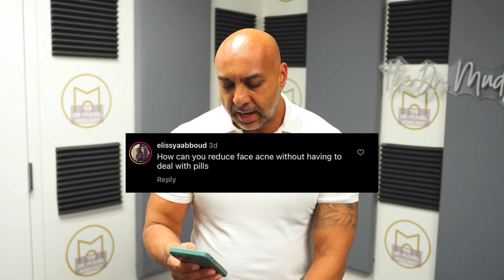ADVICE FOR LARGE PORES?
PICK UP MY BOOK: